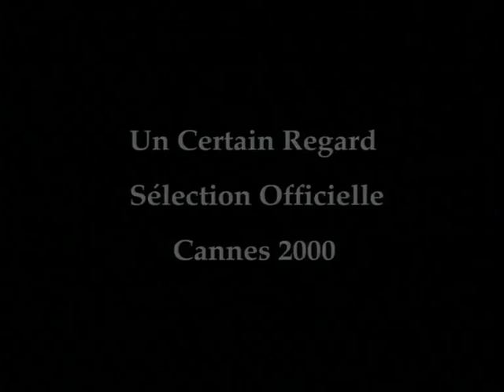La saison des hommes (2000) bande annonce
Résumé : Aïcha a épousé Saïd à l'âge de 18 ans. Mais, comme ses frères, Saïd travaille onze mois par an à Tunis et laisse sa femme à Djerba sous l'autorité de sa mère, comme le veut la coutume. Dès la nuit de noces, Aïcha manifeste le désir de rompre avec la tradition : elle veut le rejoindre à Tunis. Invoquant sa situation précaire sur place, il refuse. Pour gagner l'argent nécessaire au voyage, Aïcha lui propose de vendre les beaux tapis qu'elle confectionne. Il accepte mais pose une condition : il lui faudra donner naissance à un fils. Dans les premières années, le retour des hommes est vécu comme une fête à laquelle les femmes se préparent joyeusement

Titre Original :  La saison des hommes
Film - Drame - France - 124 minutes
Réalisé par Moufadi Tiati
Avec Rabiaa Ben Abdallah, Sabah Bouzouita, Ghalia Ben Ali, Hend Sabri, Ezzedine Gennoun, Mouna Noureddine, Azza Baaziz, Lilia Falkat, Adel Hergal, Houyem Rassaa
Credits : Moufida Tlatli, Youssef Ben Youssef, Faouzi Thabet, Isabelle Devinck, Khaled Joulak, Nadia Anane, Naama Mejri-Jazi, François Hassan Guerrar, Anouar Brahem, Nouri Bouzid, Thierry Lebon, Thierry Mercereau, Fatma Jaziri, Essia Baaziz, Mounir Baaziz